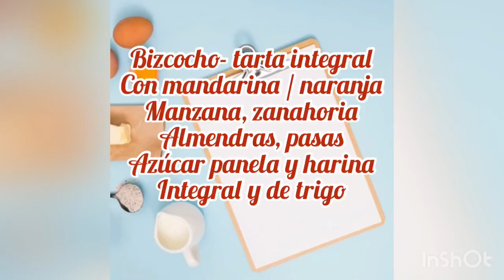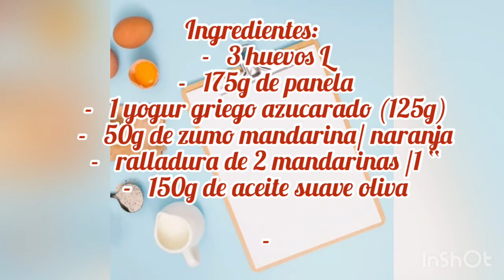Bizcocho- tarta, saludable integral. Con manzana, naranja, zanahoria, almendra y pasas.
Este bizcocho queda súper jugoso por sus ingredientes frutales. Saludable y ricooo!!